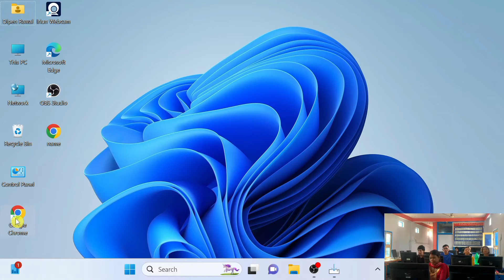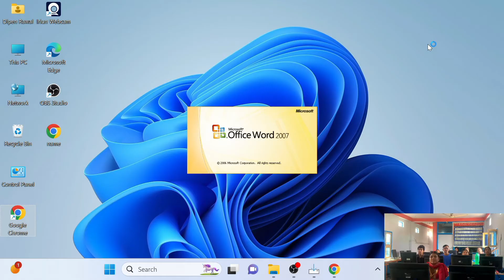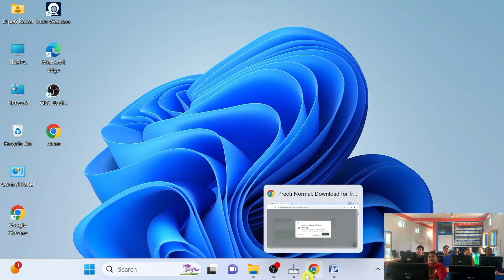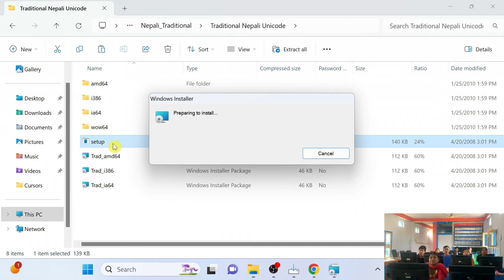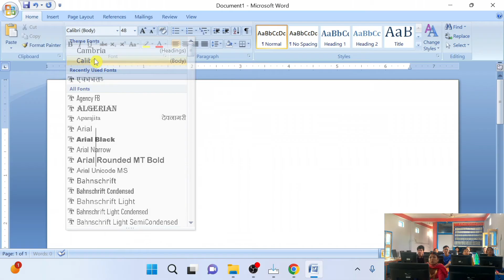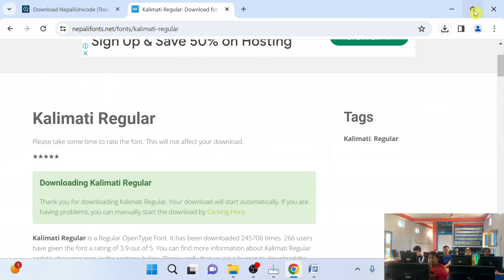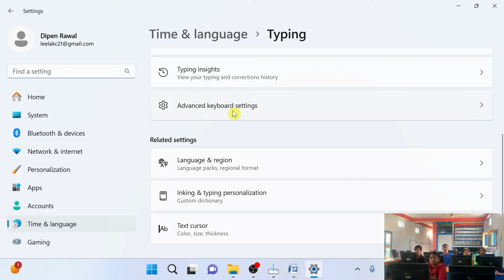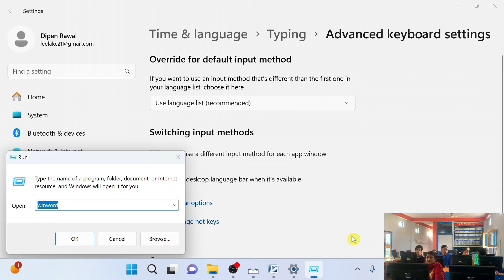How To Download & Install Nepali Unicode Traditional , Preeti & Kalimati Font In computer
Namskar Sathiharu
Aaja ko video ma hamilai Computer ma aabasek parne Nepali Preeti font, Nepali Kalima Font , Nepali Unicode Traditional font kasari download garne , kasari install garne sabai kura sikayako xu video lai antim samma hernu hola , video lai hjr lai kehi help garyo bhane like comment ra subscribe garna nabirsinu hola

                                     धन्यवाद ।।😊🙏